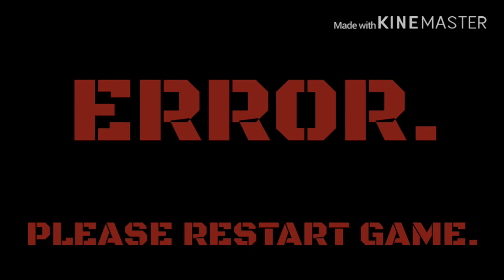So, I made this -_-